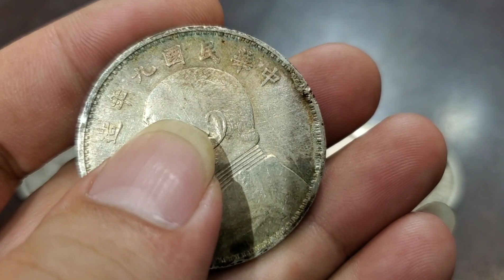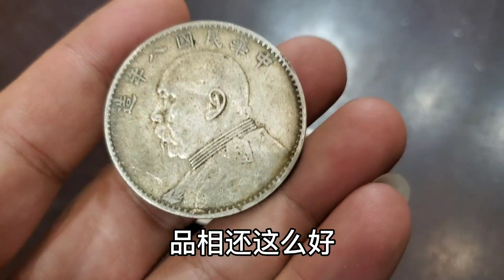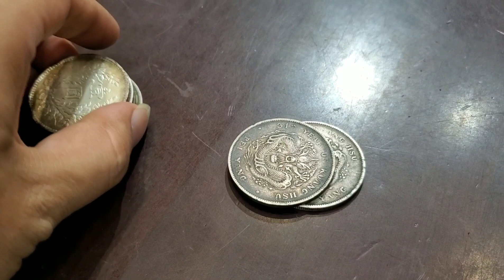把小孩的学费花了买黄金手镯，为了填窟窿出手银元，小闫估价多少【小闫打铁镯】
请放心，本视频是一部原创拍摄的视频，没有任何不良行为。 把小孩的学费花了买黄金手镯，为了填窟窿出手银元，小闫估价多少